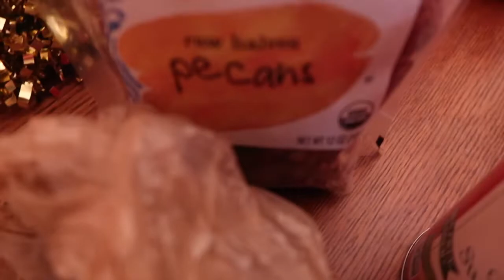Cook with Me for Day 10 of vlogmas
Happy Holiday! I hope you are enjoying this series of vlogmas on my channel. Today is already Day 10 and I giving you a vlogs inside a cook with Me video. Do you love to cook?

Link for the recipe:

oinchofyum.comsweet-potato-casserole